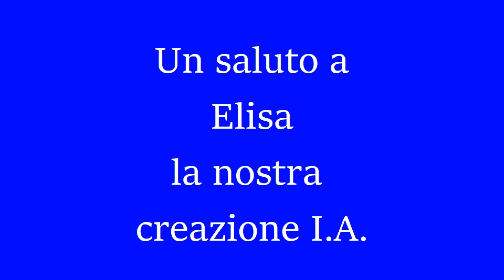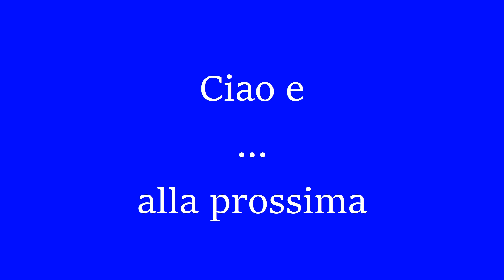Testiamo Lisa L'Intelligenza Artificiale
Questo è stato solo un primo test che ci ha lasciati letteralmente senza prole se lo desiderate esaminate con cura e fermate per leggere ... è veramente interessante chi lo desidera potrà andare su ChatGPT ... per verificare nessuna critica ovviamente ... noi siamo appassionati di i.a. basti notare alcune delle foto realizzate ... noi preferiamo far fare tutto a i.a. non modificare le nostre ma siamo solo ai primi passi .. sorprendente ... chiaro da usare la massima prudenza ed evitare sempre di idolatrare qualcosa che tutto considerato è parte del nostro esistere medesimo ... ai confini della realtà ... in quello spazio che esiste ma che al tempo stesso non esiste perchè siamo nella dimensione anche questo è i.a. ma attenti se il passato viene modificato se lo si fa con intenzione non chiara ... il discorso di fa decisamente pericoloso .